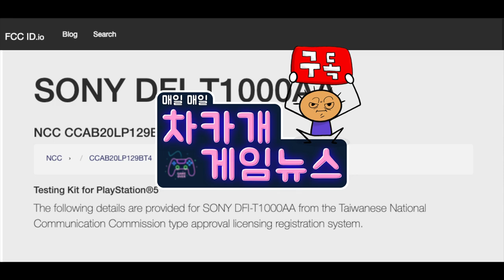[플스 5 ] 올블랙 듀얼센스 컨트롤러 등장! 과 같이 등록한 [CP Box]??? 이건 뭐지???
감사합니다.

미국에서 빠른 게임 이야기를 전해 드리는 차카개 입니다.
소니가 플스 5의 테스트 키트와 올 검정 듀얼 센스 컨트롤러를 FCC 웹사이트에 등록했습니다.
이 FCC가 뭐냐?
이 FCC는 미국에서 무선 기기를 합법적으로 판매하기 위해, 제조업체가 기기를 등록하고 고유 아이디를 받는 기관입니다.
참고로 한국에서 이런 무선 장치를 합법적으로 판매하려면 Korea KCC MSIP Certificiation (한국 KCCMSIP 인증)을 받아야 합니다.
이러한 장치 인증은 소비자 제품 품질을 보장하고 주어진 주파수 및 전력 출력에서 작동을 승인하기 위해 존재합니다.
그러니까 내가 이런 기기를 만들었고, 이걸 이곳에서 팔겠소~하고 등록하는 곳이죠.
그런데 소니가 이곳에 몇몇 기기를 등록한 것입니다.

첫 번째로 등록한 것은 테스트 키트입니다. 이거 플스 5와 디자인이 거의 비슷한데 왜 테스트 키트라고 등록을 했는지 모르겠습니다. 추축이지만 소니가 분해하고 인플루언서 불러서 게임 시연 시킨 그 모델 같아 보입니다. 왜 그거 있잖아요. 불러놓고 만지지도 못하게 했다는…

그리고 AC 어댑터와 CP 박스라고 되어있는 이상한 게 있습니다. 여러분은 이게 뭔 것 같나요? 어댑터는 어댑터고, CP 박스가 뭔지 모르겠네요. 인터넷 라인을 연결하는 부분도 있고, 연결선의 끝부분은 USB-C 맞죠? LED 불빛도 있고, 버튼도 보이는 것 같은데.
약 170mm 정도 너비에 직사각형, 외관만 보면 꼭 외장 SSD 같은데, 왜 외장 SSD가 인터넷 선이 필요한 건지는 모르겠네요. 암튼 저는 이게 뭔지 모르겠네요. 아시는 분 있으시면 알려주세요.

그리고 올블랙 듀얼 센스 컨트롤러가 있습니다.  여태껏 보아 왔던 것은 흰색이지만 이 사진에는 올블랙입니다. 여러 측면에서의 사진을 볼 수가 있네요.

듀얼 센스 컨트롤러는 지금 흰색만 살 수 있지만, 출시되고 나면 더 많은 색상을 출 시하겠죠? 플스 4 용같이 말이에요.

그나저나 실제 게임을 돌리는 영상은 끝까지 안 보여 줄 모양입니다. 이 정도면 실기는 사서 확인해 봐. 정도네요. ㅋ

사진으로 보아 듀얼 센스 컨트롤러 올블랙도 나올지 모르겠지만, 저는 흰색이 더 좋아 보이네요. 그리고 저 CP 박스가 뭔지 궁금합니다.

아무튼 새로운 소식이 있어서 전해 드렸습니다.

미국에서 게임 이야기를 매일매일 전해 드리는 차카개 였습니다.

감사합니다. 차카 차카 차카개